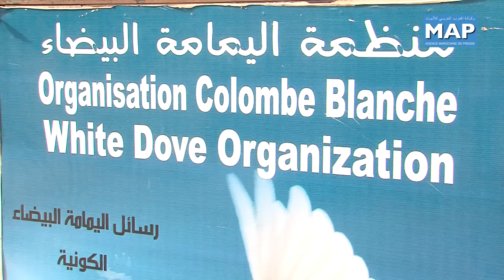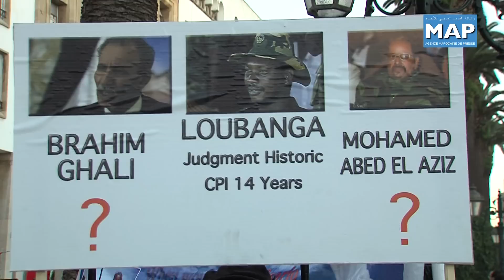أطفال في مسيرة بالرباط تنديدا بجرائم البوليساريو في حق أقرانهم بتندوف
نظمت منظمة اليمامة البيضاء والحركة الدولية لاستكمال الوحدة الترابية للمملكة المغربية ورابطة الصحراويين المغاربة بأوروبا، اليوم الأربعاء 12 فبراير بالرباط، مسيرة "اليمامة البيضاء" تنديدا بالجرائم التي ترتكب في حق أطفال مخيمات تندوف، وذلك بمناسبة اليوم الدولي ل"لطفل الجندي" أو "الطفل المسخر في النزاعات المسلحة".